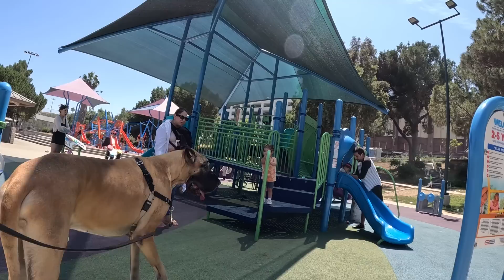Cash 2.0 Great Dane visits Pan Pacific Park in Los Angeles 3